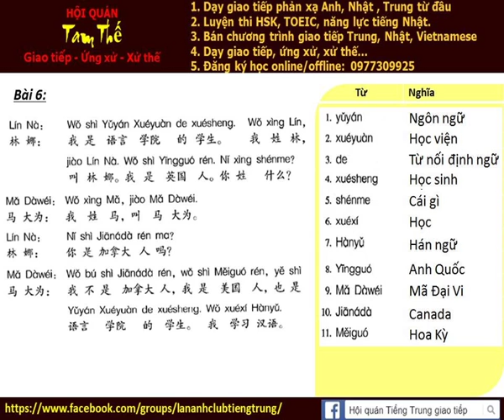Bai 6b Nghe noi phan xa Tieng Trung Build Trust I